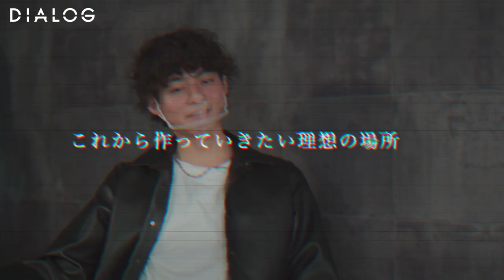DIALOG ─ イノベーションを生む次世代の美容師たち ─ へぎしょうた(sand Osaka)/鎌形諒(AI TOKYO) | HAIRCAMP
第一線で活躍する美容師たちのリアル対談 ー DIALOG ー 。
美容師として勝ち抜くためには…幸せな美容師を増やすためには…
大きな夢から小さな努力まで、美容師として大切なことを語り尽くすこの企画。

Vol.66は、─ イノベーションを生む次世代の美容師たち ─

東京から大阪へ──2022年、新たなステージでの挑戦をするへぎ。
そして、若手経営者として活躍し話題をさらう鎌形。
スピード感とエネルギーに満ち溢れる彼らの「今」に迫る。

▼TOPICS
・今、2人がチャレンジしている事は？
・目指す「経営」とは
・「美容」に対しての思想を語る
・今後作っていきたい理想の場所とは
・今抱いている夢について